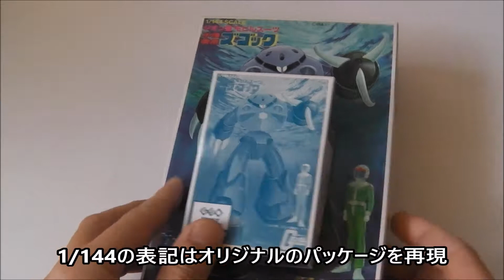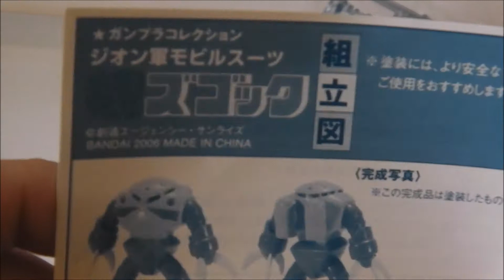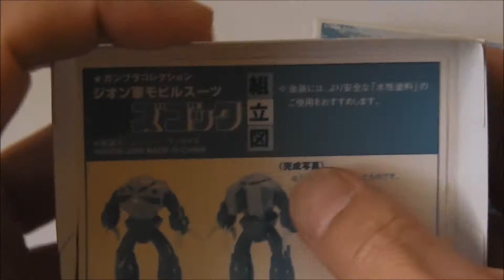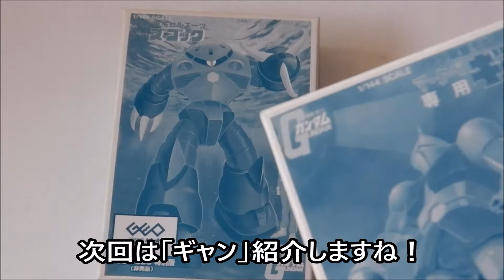【ガンプラ】機動戦士ガンダム 「ズゴック」2007 GEO(ゲオ) 特別版（非売品）Gundam (Plastic model)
今回は、2007 GEO(ゲオ) 特別版（非売品）ズゴック ミニガンプラを紹介します！1/144SCALEのズゴックのプラモデルも持っていたので大きさも比較してみました。
機動戦士ガンダム ミニ ガンプラ「グフ」2007 GEO(ゲオ) 特別版（非売品）Gundam (Plastic model)

機動戦士ガンダム 1/20『カイ・シデン』旧 キッド プラモデル

機動戦士ガンダム ジオン軍モビルスーツ 水陸両用『ズゴック』プラモデル Gundam (Plastic model)

機動戦士ガンダム 旧キット(プラモデル)1/144

機動戦士 ガンダム『懐かしい ガチャポン』モビルスーツ/

昭和のロボットアニメ プラモデル 動画集/